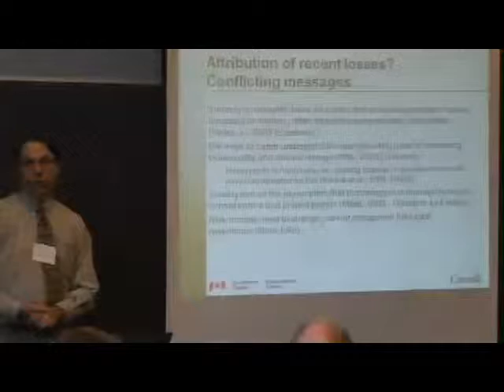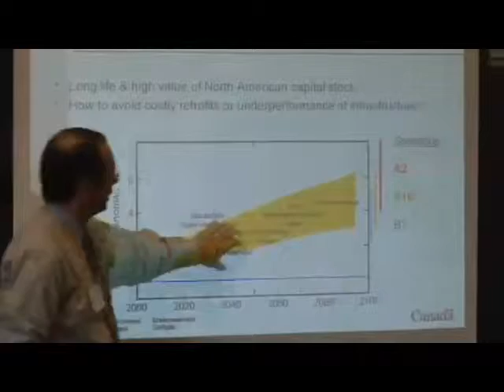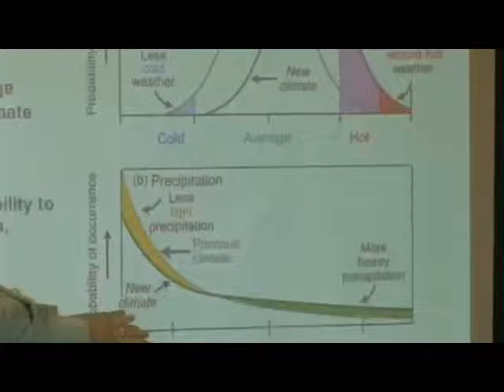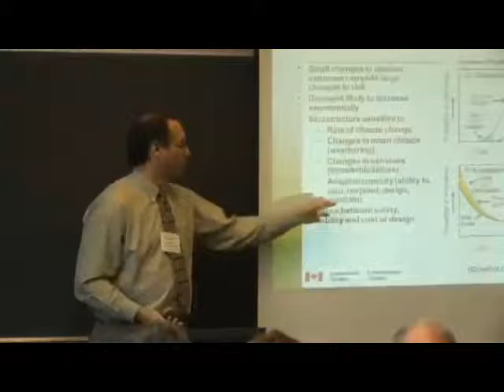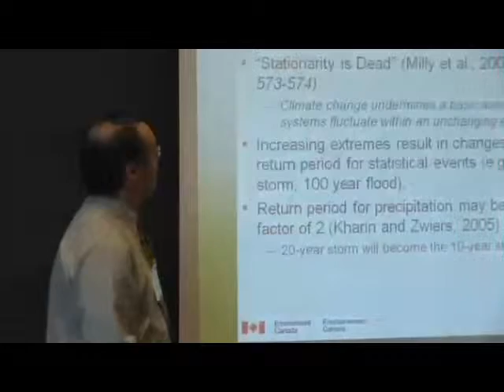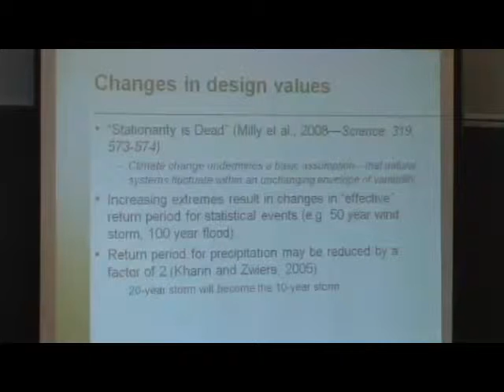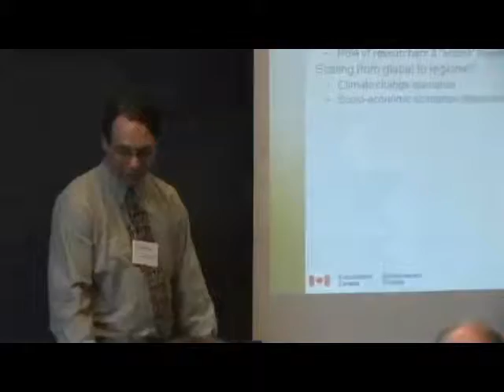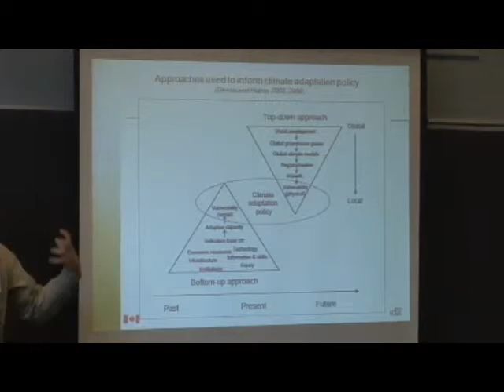ACT: Municipalities Adapting to Climate Change: Speaker Presentation part 7/10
Speaker Presentation: Stuart Cohen, Senior Researcher, AIRD, UBC

On June 2-3, 2008, ACT hosted conferences titled 'Extreme Events: Municipalities Adapting to Climate Change' in Vancouver BC. Participants explored the current and projected climate change impacts on municipalities, the current responses, and discussed the policy challenges associated with these impacts and responses.